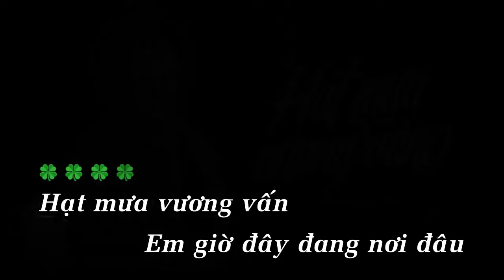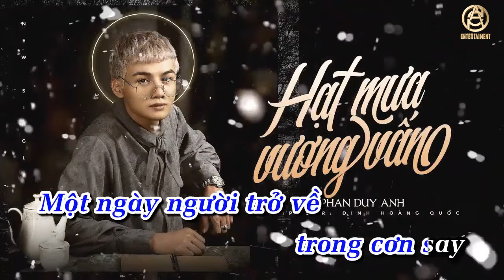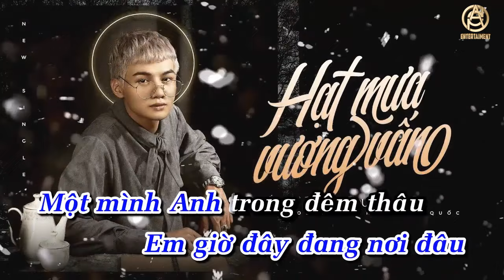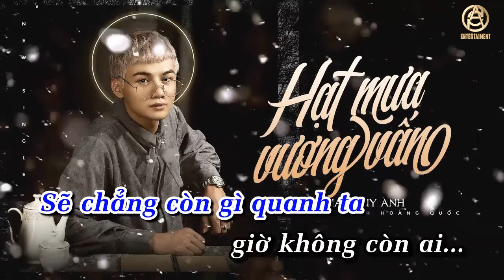[KARAOKE] HẠT MƯA VƯƠNG VẤN REMIX - Phan Duy Anh | HuyD Remix (Tropical House )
Sáng Tác: Đinh Hoàng Quốc

© Bản quyền thuộc về Phan Duy Anh
© Copyright by Phan Duy Anh ☞ Do not Reup!